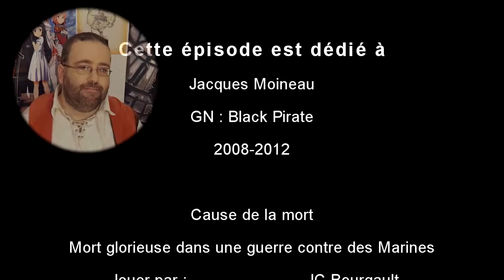C'est quoi un GN ? - No 2 : Le Lexique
Cette épisode couvre l'essentiel des termes à connaître pour les GN.